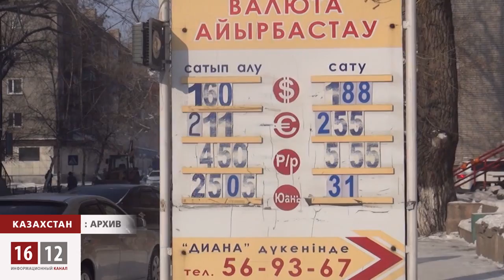Повышение пенсий или первоапрельский розыгрыш? / 1612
Повысят ли пенсии в Казахстане? И как это отразится на жизни всех казахстанцев? Ответы - в сюжете.